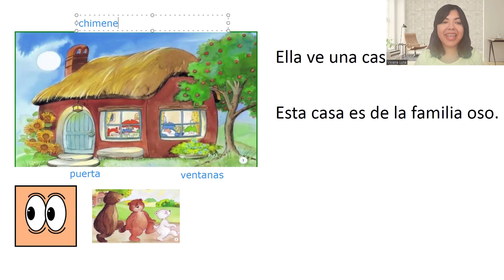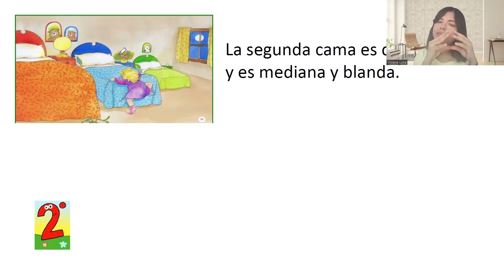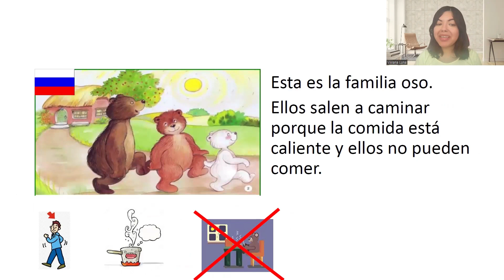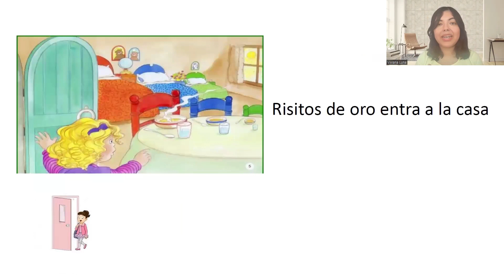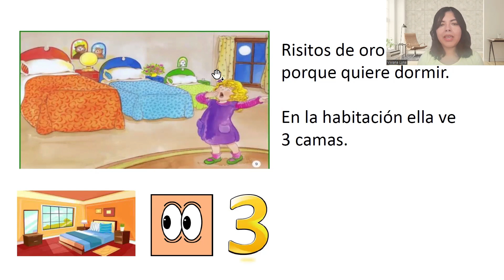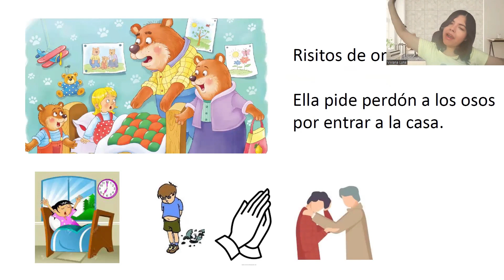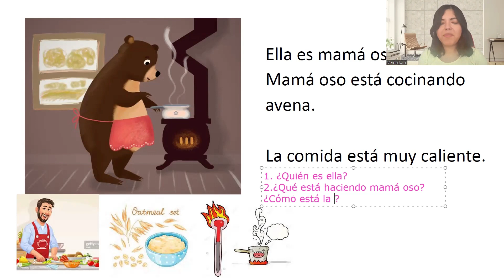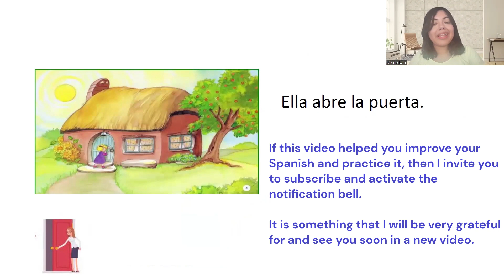Storytelling Made Easy: Understanding Ser and Estar with Goldilocks (learning spanish)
Hello Spanish speakers, I hope you enjoy this storytelling and can learn a lot of vocabulary in Spanish through comprehensible input. Storytelling Made Easy: Understanding Ser and Estar with Goldilocks  (learning spanish)

Storytelling  in spanish - Input comprehensible - Risitos de oro y los tres osos (Goldilocks)

Improve your listening and speaking skills immediately by watching the following conversations.
Spanish Speaking for Real Life -